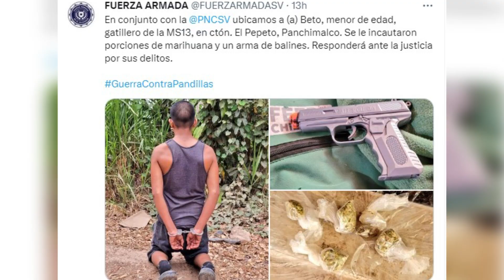Noticiero TRV Edición Digital – 30 de marzo